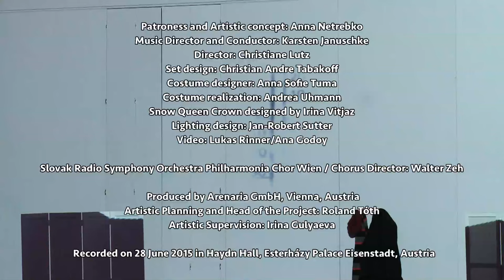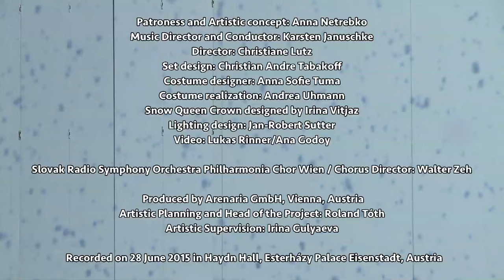Die Schneekonigin NOT FOR PUBLIC VIEWING